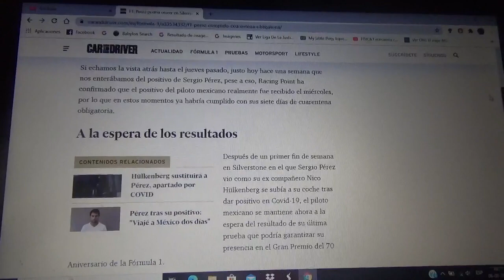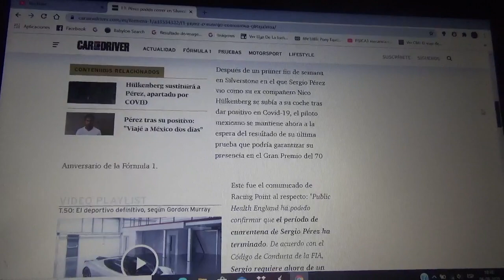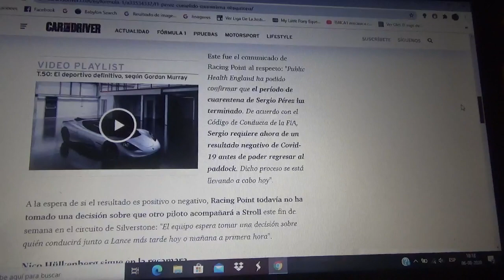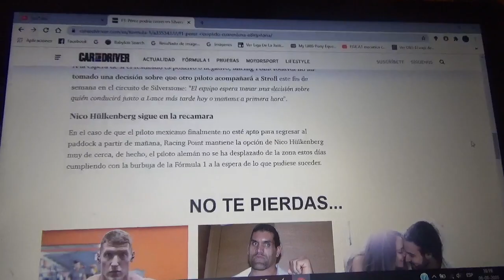Sergio Pérez cumplió con su cuarentena obligatoria y podría correr en Silverstone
Su escuderia la escuadra rosada Racing Point esta a la espera de los próximos resultados de la siguiente prueba